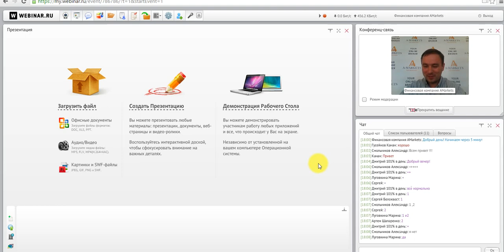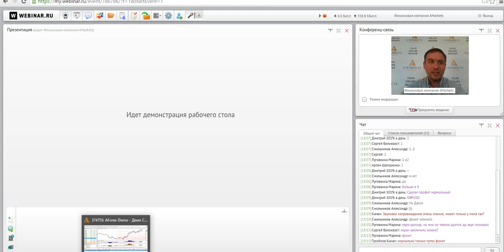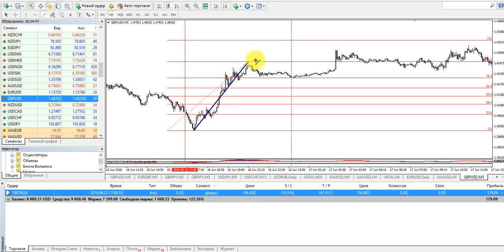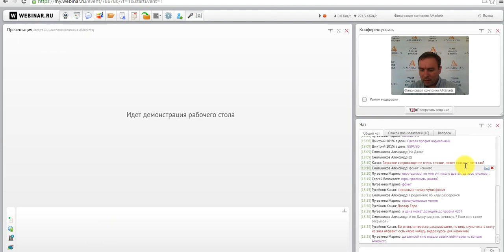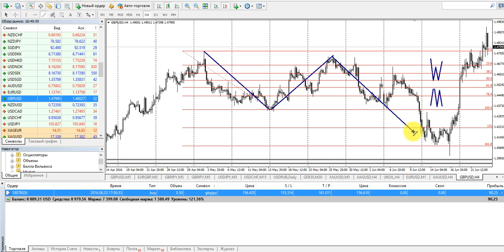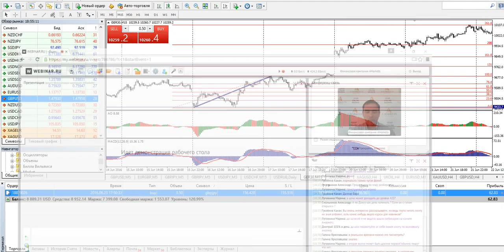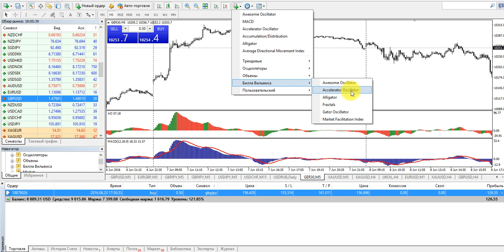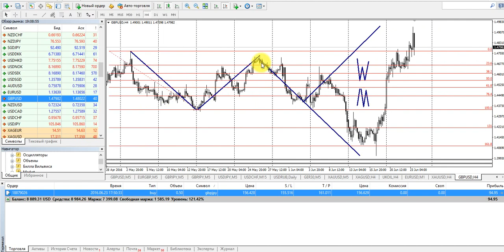Вебинар «Волновой анализ как основа торговой системы» 23.06.2016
Волны Эллиотта можно применять на нескольких финансовых рынках – валютный, фондовой и товарный – и использовать разные таймфремы, что делает этот метод анализа привлекательным для всех трейдеров. Кроме того, если применять волновой анализ на ликвидном рынке, у Вас появится больше возможностей для повышения прибыльности торговли. Зарегистрируйтесь на вебинар «Волновой анализ как основа торговой системы», на котором менее, чем за час Вы узнаете основы волнового анализа. Не пропустите занятие!

На вебинаре «Волновой анализ как основа торговой системы» Вы:
✔ познакомитесь с основами волнового анализа;
✔ узнаете об отличиях и взаимосвязи волн Эллиотта;
✔ примете участие в обсуждении дополнительных инструментов;
✔ получите рекомендации по поиску точек входа и уровней фиксации прибыли при помощи этой методики;
✔ увидите применение волнового анализа в режиме реального времени;
✔ сможете задать вопросы финансовому консультанту компании AMarkets.

Ведущий вебинара: финансовый консультант компании AMarkets Петр Соколов, биржевой аналитик и квалифицированный специалист по валютному рынку Forex. Владеет методиками и стратегиями собственной разработки, основанными на волновом анализе.В своих рекомендациях руководствуется грамотным построением финансового плана и правилами управления капиталом при составлении торговой системы для начинающих трейдеров.